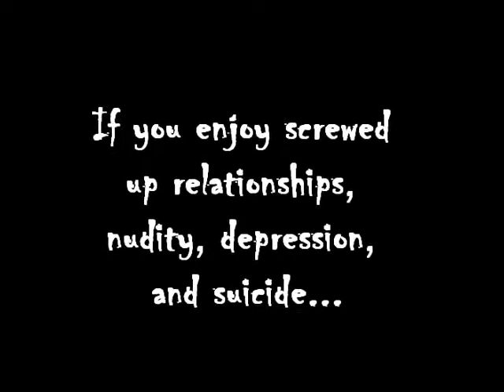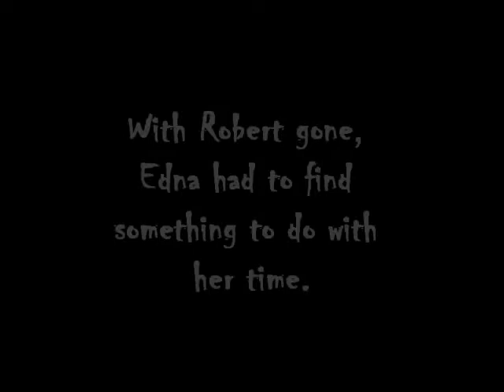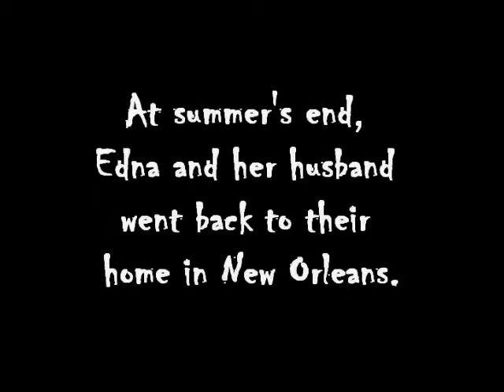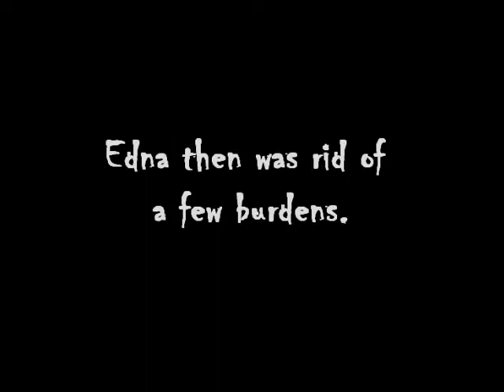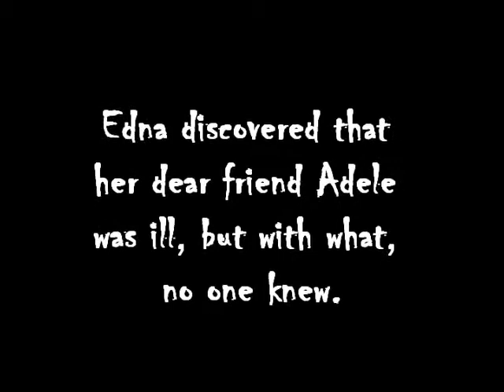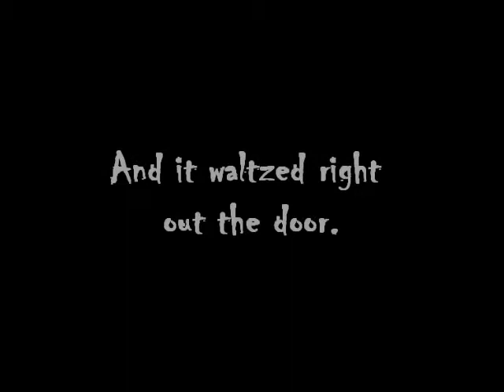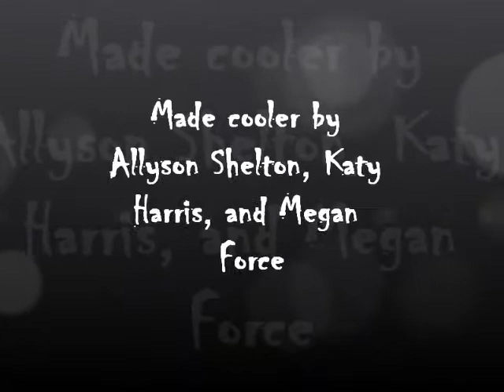The Awakening by Kate Chopin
Well, we (Allyson, Katy, and I [Megan]) read a horrible book called "The Awakening" by Kate Chopin, and we despised it!  So for English III, we made a parody for our project.
Allyson---Edna Pontellier;
Katy---Mr. Pontellier, Alcee Arobin, Madame Reisz;
Megan---Robert, Pontellier child #1, Adele, hippie at the party, and video editor;
Matthew---Pontellier child #2;
My dad---the mother-in-law;
Peaches---the upside-down party cat